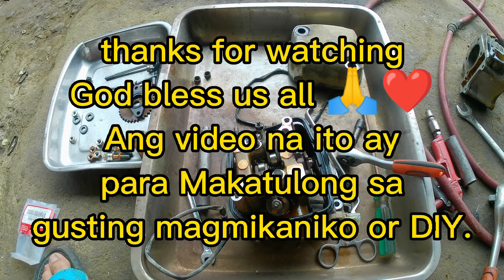HONDA BEAT Fi /paano mag assemble Ng mga pyesa sa cylinder head..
# automoto click
para Makatulong sa kapwa ..